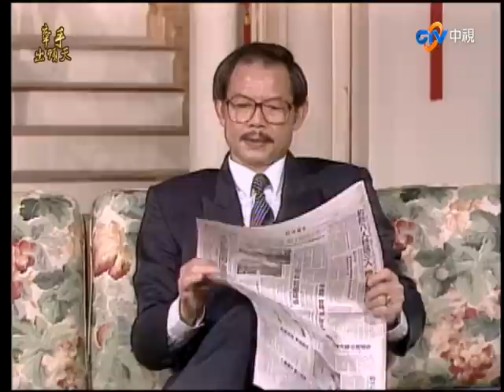『牽手出頭天』第21集（曾華倩、林瑞陽、陳美鳳、況明潔、龍劭華、翁家明）_1994年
彩雲(陳美鳳飾)遭丈夫假離婚真拋棄，還帶走年幼的獨子一起離開台灣，留下她一個女人和四位女兒，外加還丈夫在外欠的一屁股債。
曉梅、曉蘭、曉竹、曉菊四個大女孩，一同和母親為了家，撐起一片天...